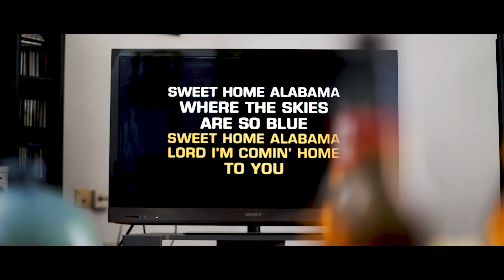Barbosa: 'Compartiendo Momentos'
'Compartiendo momentos' es el spot publicitario en el que Barbosa muestra cómo sus productos forman parte del día a día de las personas.